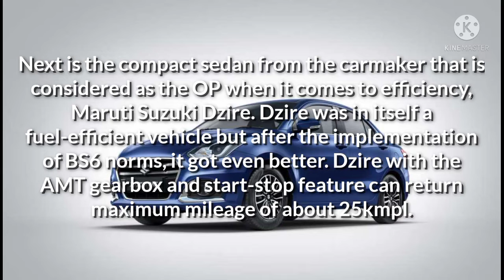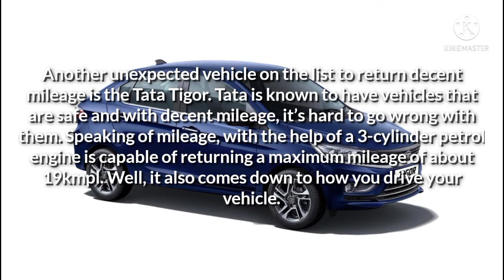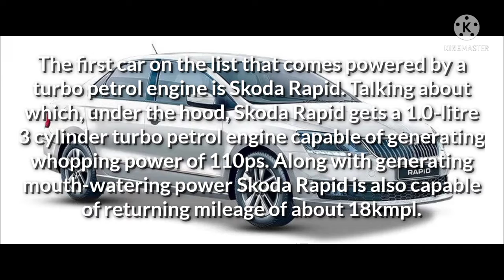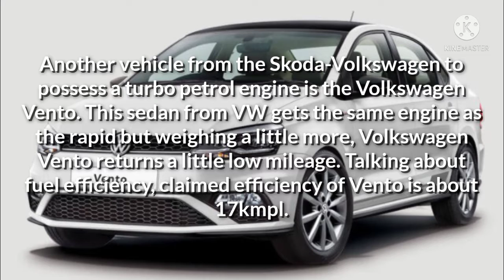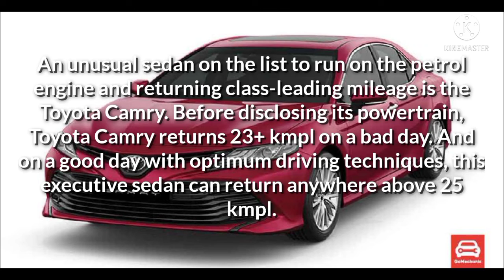10 Most Fuel Efficient Sedans 2021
10 Most Fuel Efficient Sedans 2021